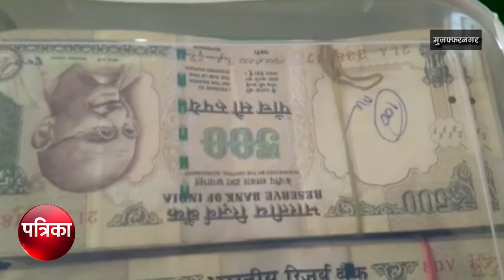नोटबंदी के बाद फिर भारी मात्रा में सामने आए पुराने नोट, देखकर पुलिस के भी उड़े होश - Patrika Noida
जनपद मुजफ्फरनगर में लोकसभा चुनाव के मद्देनजर  जनपद में की जा रही  सघन  चैटिंग के दौरान 8 नवंबर 2016 को हुई  नोट बंदी का जिन उस समय बाहर आ गया जब चेकिंग में पुलिस ने एक कार से 47 लाख रुपये  की नकदी बरामद की है  सबसे बड़ी बात यह है कि यह करेंसी पुरानी है जो 8 नवंबर 2016 को चलन से बाहर हो गयी थी हैं  पुलिस ने  चार आरोपियों को गिरफ्तार किया है पूछताछ में इन लोगों ने अपने आप को जयपुर राजस्थान में अन्य जगह के बताए हैं पकड़े गए अभियुक्त तो का कहना है कि वह मुजफ्फरनगर में यह कैरेंसी बदलने के लिए आए थे इस पुरानी करेंसी के बदले नई करेंसी लेने के लिए आए थे सबसे बड़ा सवाल यह है कि आखिर इतनी बड़ी रकम कितने सालों तक आरोपियों ने कहां छुपा कर रखी थी